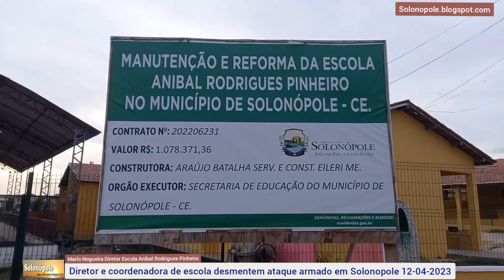Diretor e coordenadora de escola desmentem ataque armado em Solonopole 12-04-2023 quarta-feira